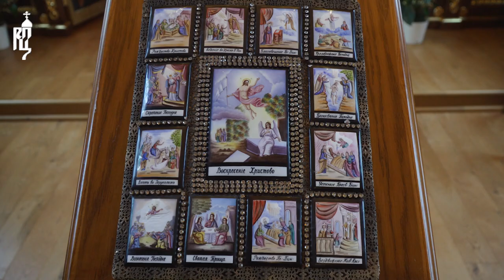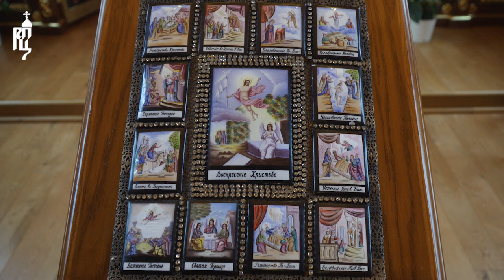Проповедь Святейшего Патриарха Кирилла в Неделю 30-ю по Пятидесятнице, святых отец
3 января 2021 года, в Неделю 30-ю по Пятидесятнице, пред Рождеством Христовым, святых отец, день памяти святителя Петра, митрополита Киевского, Московского и всея Руси, чудотворца, Святейший Патриарх Кирилл совершил Божественную литургию в Александро-Невском скиту близ Переделкина.